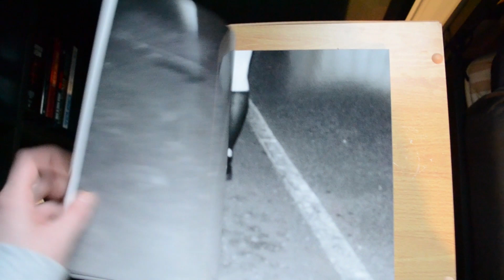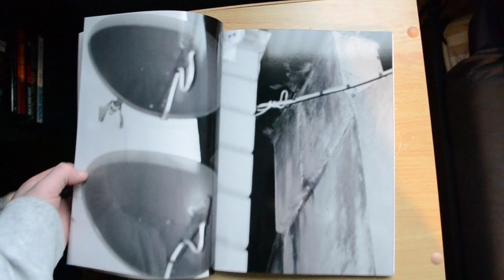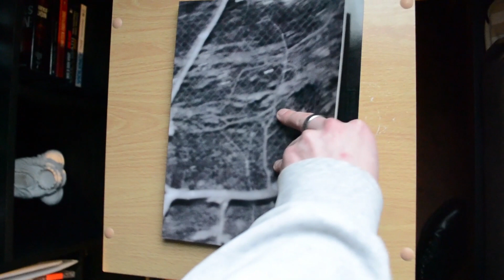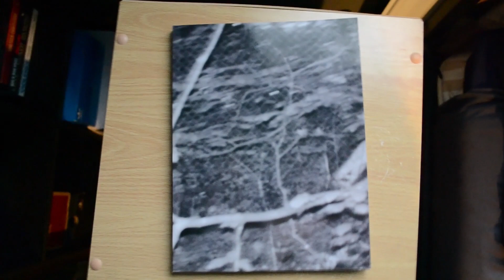"somnolence" (photobook)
my 114 page experimental photobook "somnolence".